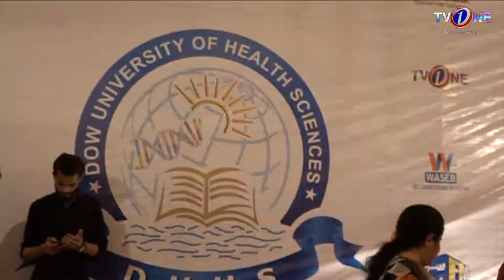Strings Concert at Dow University of Health & Science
Social Diaries—unlimited pass to unlimited events.

Starring : Ayesha Toor,

You are invited to the most exciting events in town.
And the glamorous Ayesha Toor
has a VIP seat for you for all occasions.

Clap to the beat of a pop concert.
Delight in stargazing  at film premieres.
Applaud our artists talent at art exhibitions.
Select outfits and jewellery at store launches.
Enjoy the sights and sounds of fun festivals.